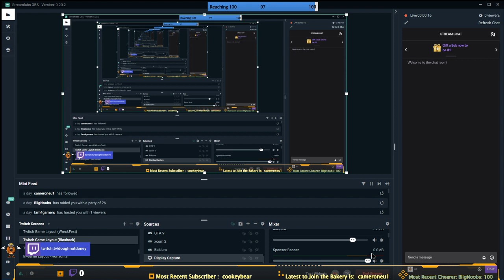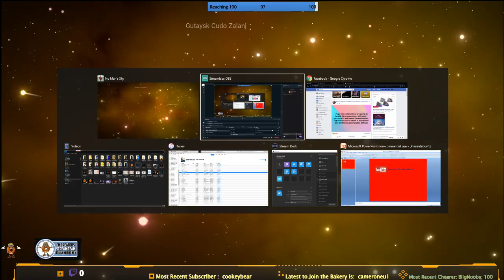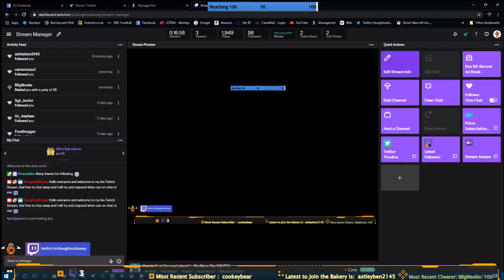Turn Left at the next planet !... No Mans Sky (UK/PC) 2020 Part 3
Back to No Mans Sky where I am still in my starting system and landed on a very strange electronic moon!